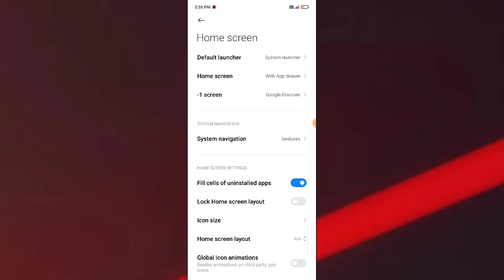Redmi K20 , K20 Pro , Home screen setting features tips and tricks